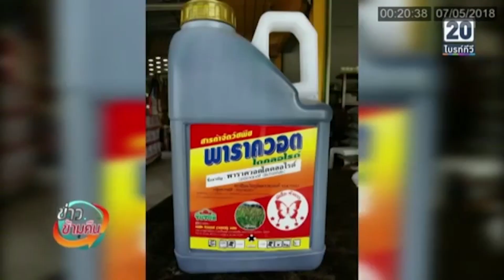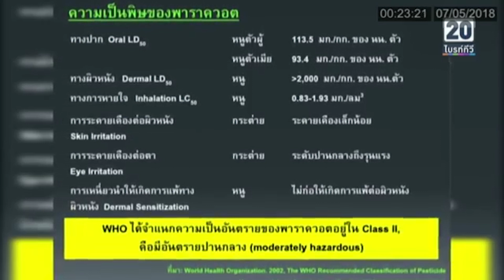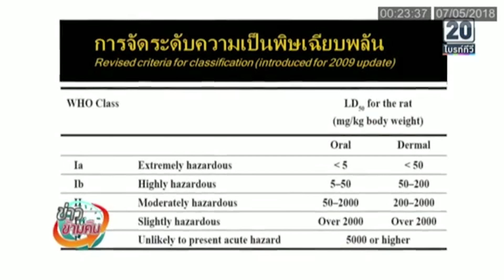BrightTV ข่าวข้ามคืน 06 05 61 YouTube